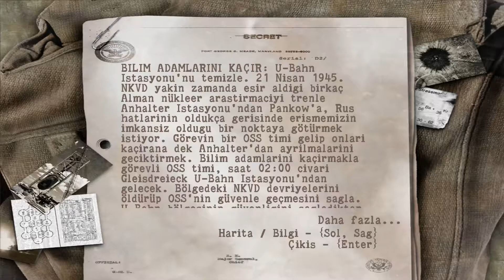SNİPER ELİTE 1 | U-Bahn İstasyonunu Al | TÜRKÇE [ BÖLÜM 11 ] ( The Scientists - U-Bahn Station )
Sniper Elite 1 Türkçe 11. Bölüm'de karşınızdayım. Bu bölümde  yeni bir seneryayo başaldık ve U-Bahn istasyonu çevresinin güvenliğini sağladık. İyi seyirler.